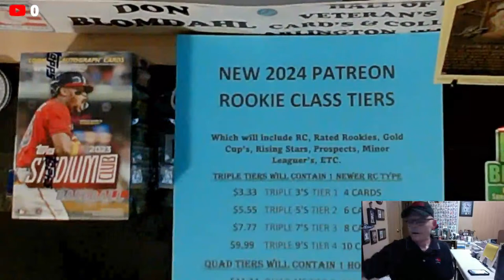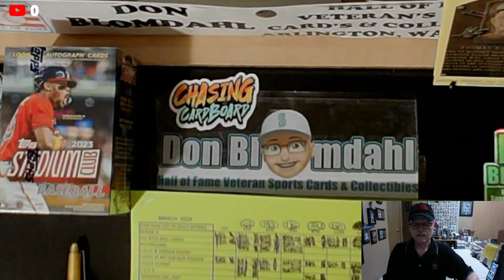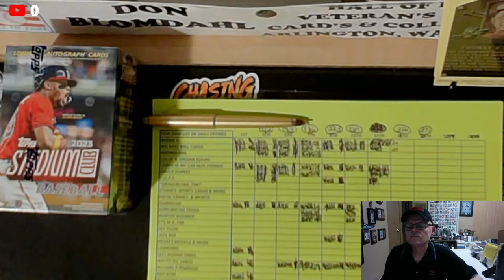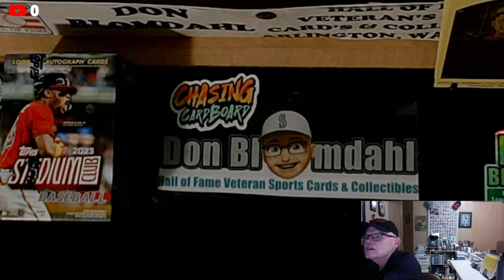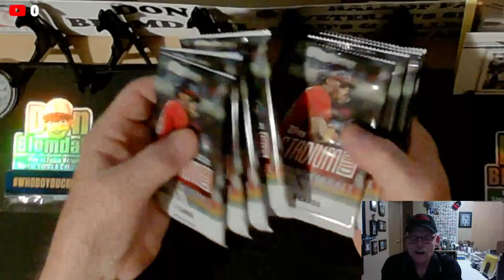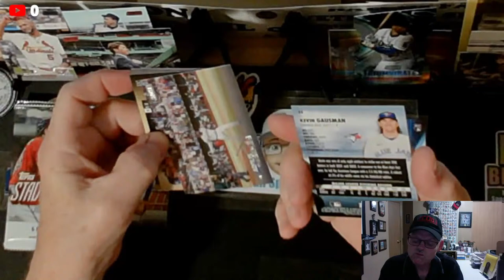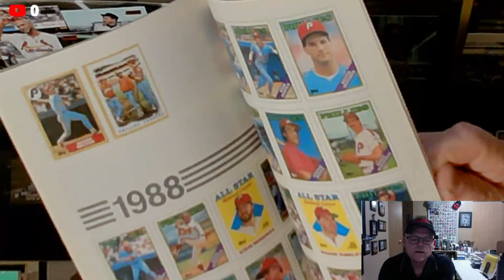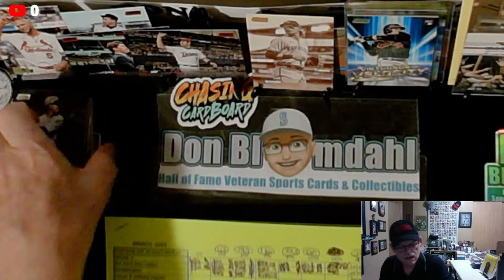HOF Biography Episode 205: Thomas McCarthy +Trivia + 2023 Topps Stadium Club Blaster + ???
HOF Biography Episode 205: Thomas McCarthy +
Trivia +
2023  Topps Stadium Club Blaster +
??? Always Bonus Openings with Double Digit
Thumbs Up